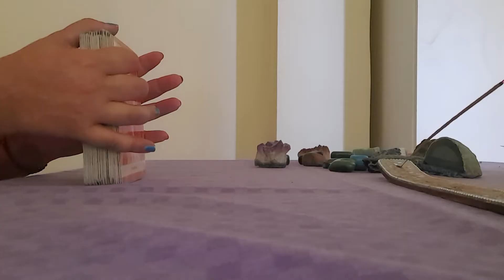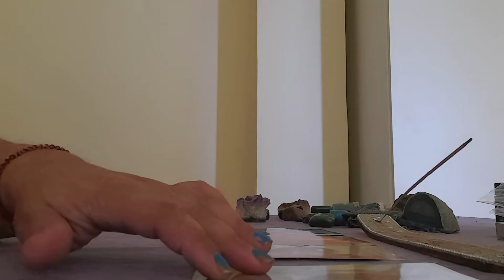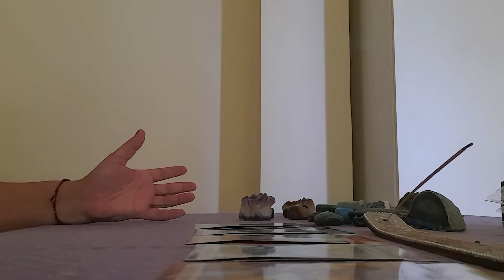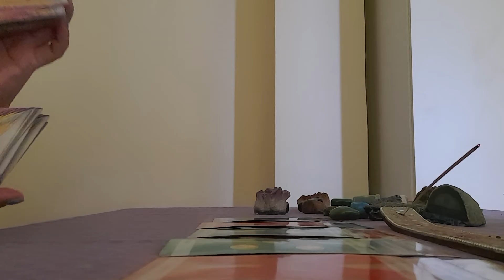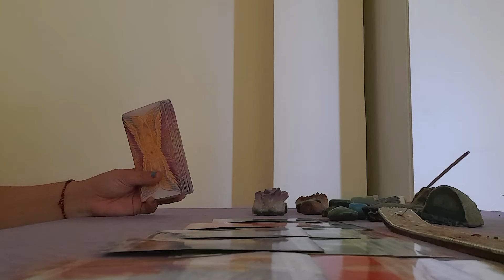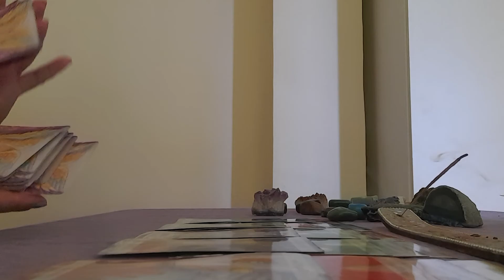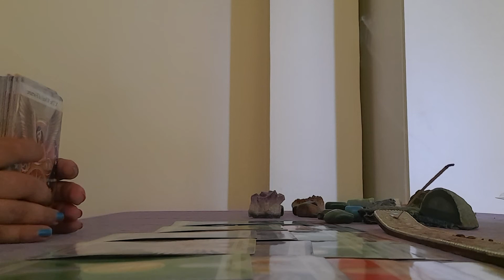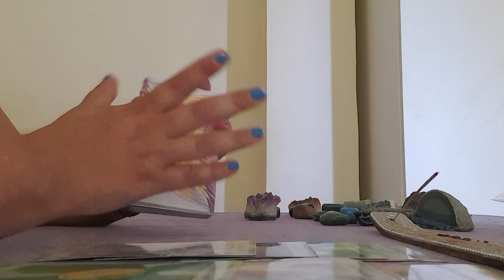♋ Cancer love reading♋ Unexpected arrival of a new person! This is your soulmate!